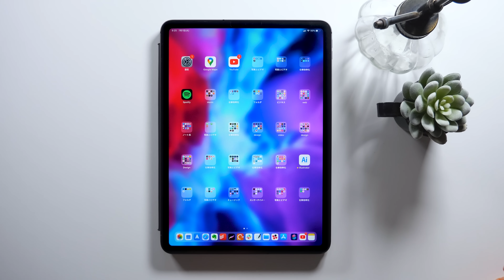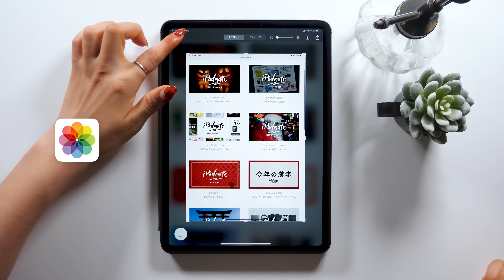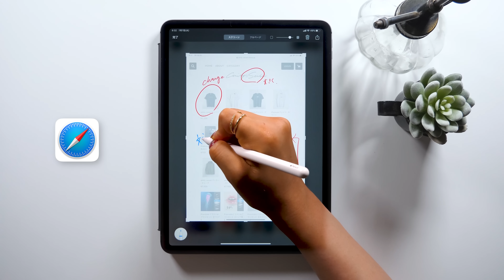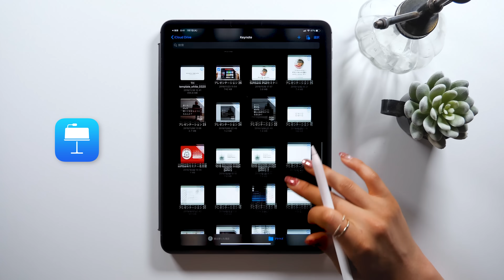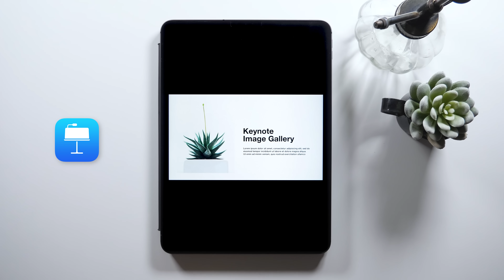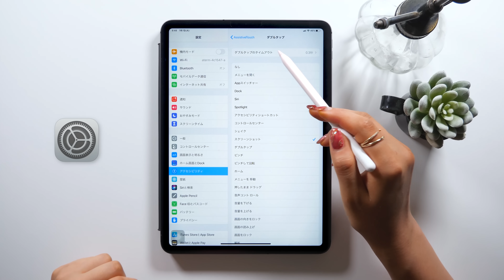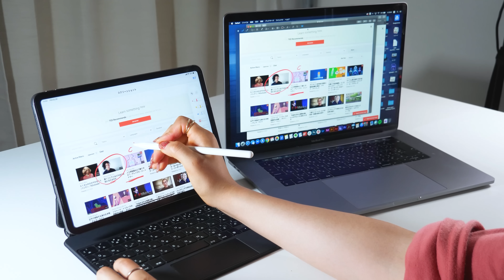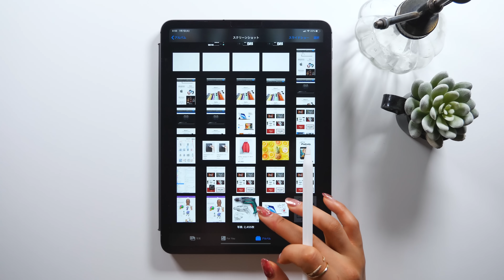あなたはまだ「スクリーンショット」の本気をしらない。【iPad裏技】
▼amity_sensei 素材&グッズ
◆SNS
▼使用ツール
・iPad Pro 2020 / 11inch 1TB cellular model
・Apple Pencil
ペーパーライク保護フィルム (ELECOM)
カメラ- Panasonic GH5
マイク - Apogee Mic Plus
ヘッドホン - SONY MDR-7506
amity_sensei
▼お仕事依頼はこちらにお願いします。